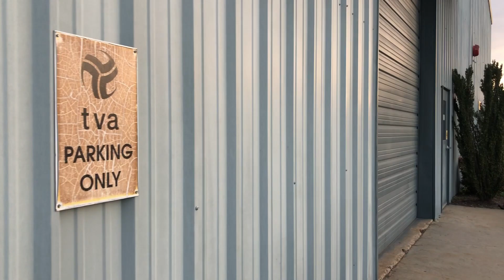BIG MONEY | THE PROCESS vs. LVC2 | Game 1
Big Money Tournament
Virginia Beach, Virginia
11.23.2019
The Process vs. LVC2
Game 1